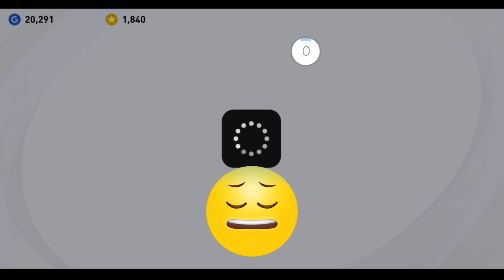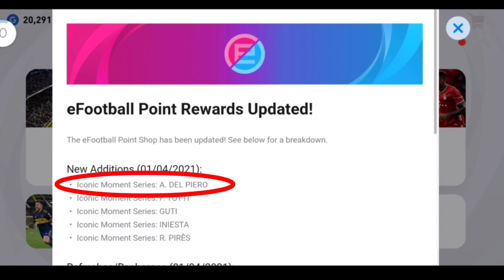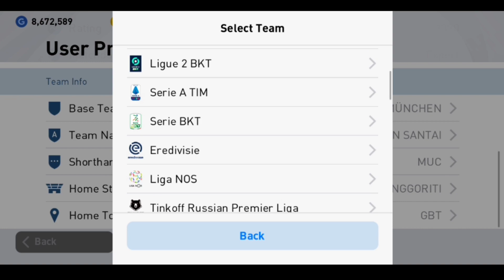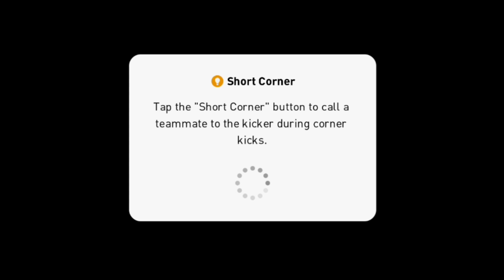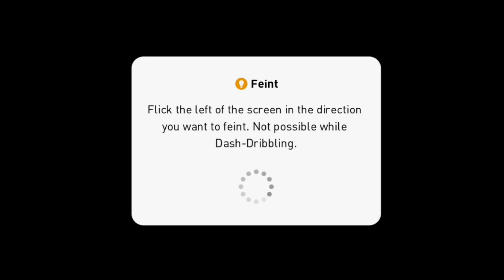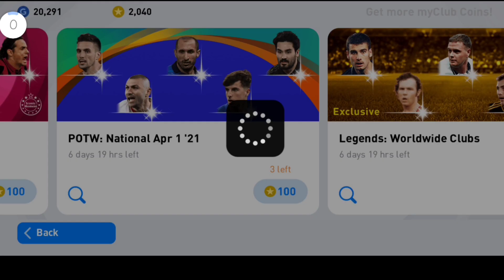Review Del Piero 100 Max Rating - Panduan Tukar eFootball Points di Iconic Shop PES Mobile 2021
Yoo guys, di video ini saya akan memberikan review mengenai salah satu IconicPlayers yang muncul di Shop Konami di list Iconic Shop terbaru. Disini saya akan memberikan informasi dan review tentang DelPiero. Yang mana menjadi salah satu BestIconic di PES 2021 ini.
Yukk simak video selengkapnya agar kalian tidak bingung jika mau menukar eFootball Points kalian dengan Iconic Moment Players.